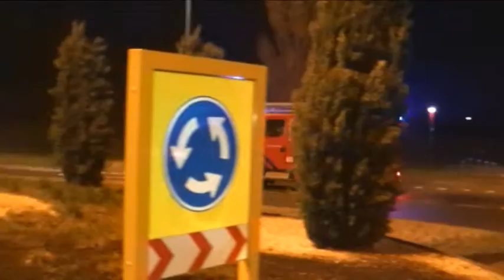PRIO1 TS5230 TS5330 HW5250 gebouwbrand (sport) BUYTENPARKLAAN ZOETERMEER